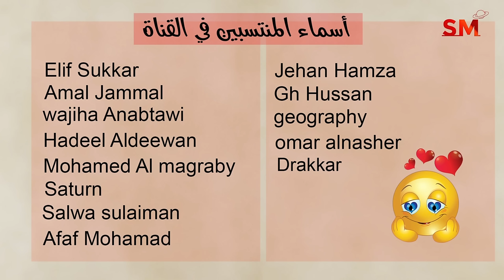توقعات الأبراج اليوم الإثنين 1 نيسان إبريل 2024 سعيد مناع